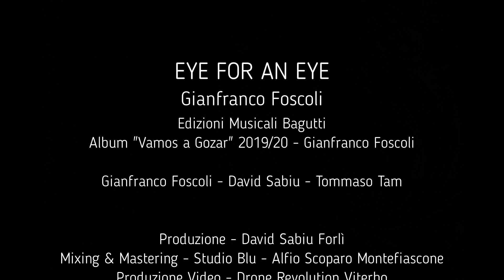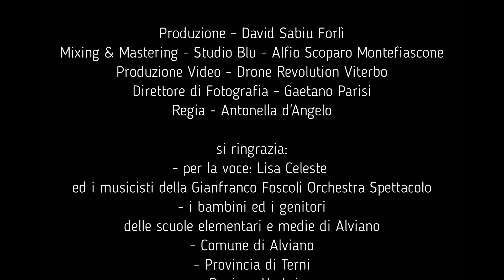Eye for an Eye - Gianfranco Foscoli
OFFICIAL VIDEO - Eye for an Eye il nuovo successo di Gianfranco Foscoli su Edizioni Musicali Bagutti, dall'album Vamos a Gozar 2019/20. Video girato ad Alviano insieme ai bambini di Alviano bravissimi.  Grazie anche alla disponibilità dei genitori e alle istituzioni che hanno reso possibile tutto questo. Disponibile anche la versione in italiano.